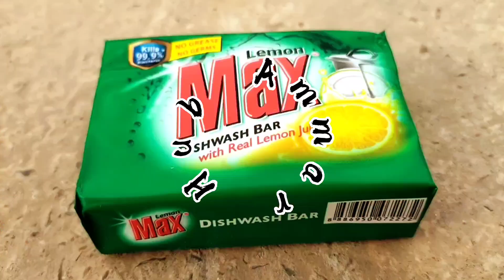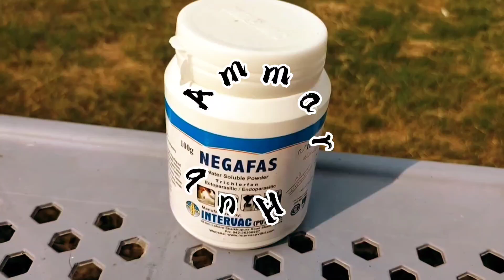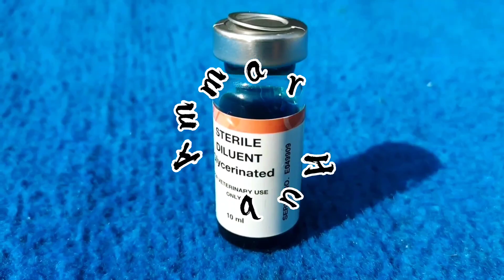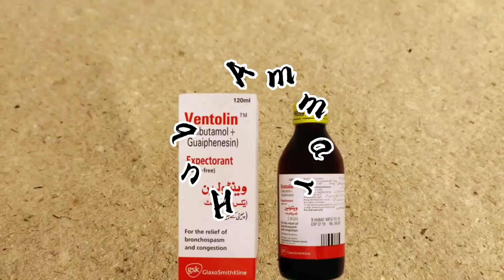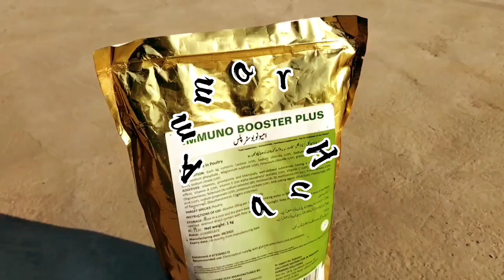Easy Tips To Get Rid Of Mosquitoes | Save Your Birds From Mosquitoes And Fowl Pox | Birds Caring...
Video By Ammar...